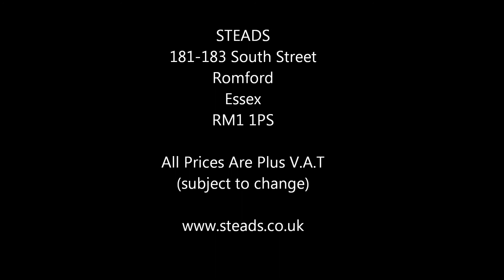Vespa LX 125 3 Valve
Genuine Vespa Accessories